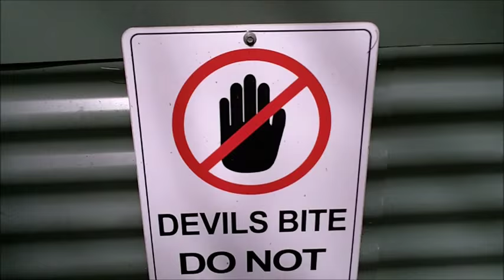Tasmania Zoo Launceston Australia 2015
First day in Launceston, Tasmania we went to the zoo.